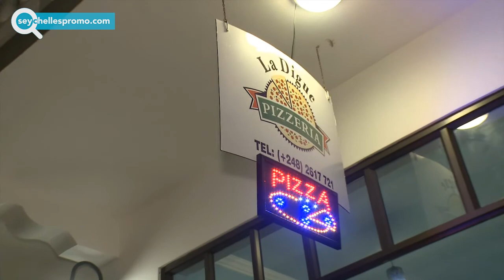Seychelles #1 of top self caterings on La Digue - La DIgue Self Catering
Set in a tropical garden with palm trees, La Digue Self-Catering Apartments offers air-conditioned studios just 200m from La Passe's sandy beach. It also features a pizzeria and bicycle rental. La Digue Self-Catering Apartments is situated on the first floor of the Mills complex, a modern building with an elegant Creole Touch. Each room is fully air-conditioned with all completed facilities. The Apartment's fully equipped kitchen contains everything you'll need to work on your very own tropical feast. The Studios all have balcony with outdoor seating and garden views. They each include kitchenette with an oven, microwave and refrigerator. Cable TV and a DVD player can also be found in each studio. Guests can rent a bicycles at this apart hotel, and excursions can be arranged upon request. Guest can also enjoy meals at the Italian pizzeria on the ground floor.